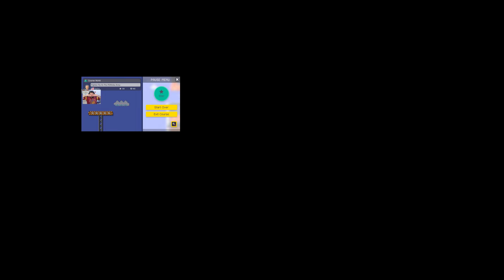FUI ROUBADO NÍVEL MASTER: O MAIOR RAGE DA MINHA VIDA – Super Mario Maker (SUPER PISTOLA)